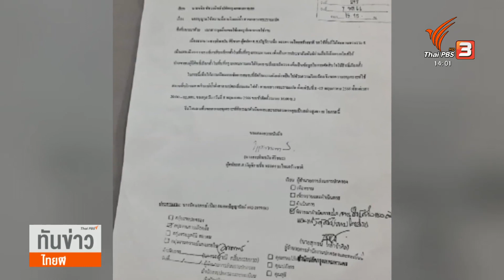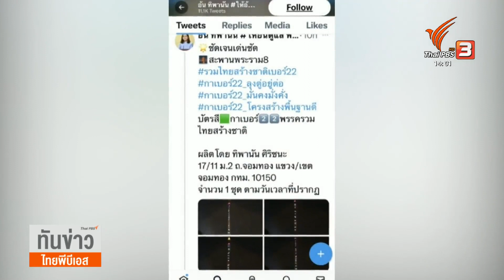กทม.ยอมรับผิดพลาดกรณีฉายเลเซอร์ รทสช.สะพานพระราม 8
ผู้ว่าราชการกรุงเทพมหานคร แถลงยอมรับความผิดพลาดที่ไม่ได้ดูรายละเอียดหนังสือการขออนุญาตใช้สถานที่ลานริมน้ำ สวนหลวงพระราม 8 เพื่อยิงเลเซอร์ ของพรรครวมไทยสร้างชาติ บนสะพานพระราม 8